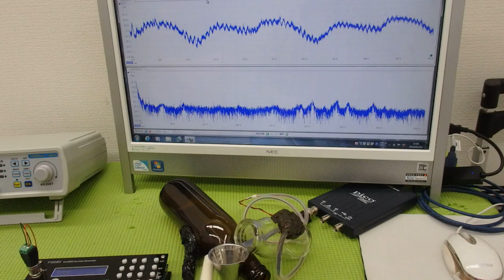メガヘルツの超音波発振制御プローブを利用した実験動画 ultrasonic-labo